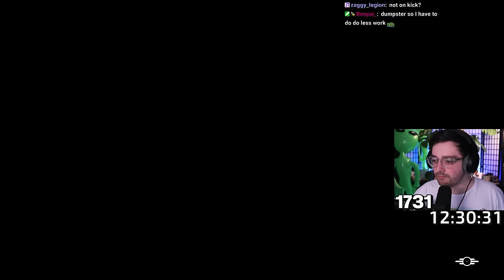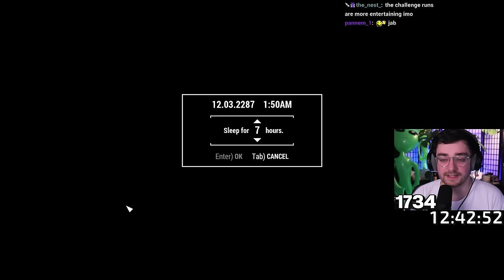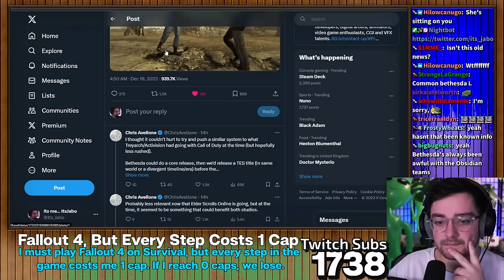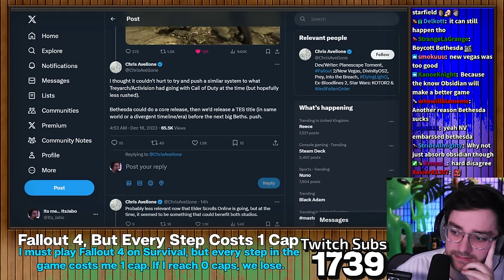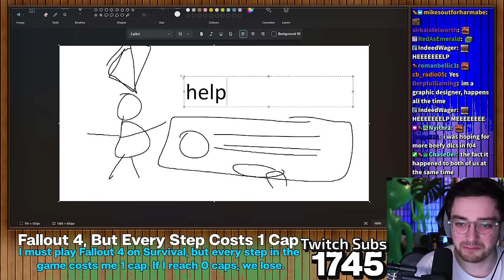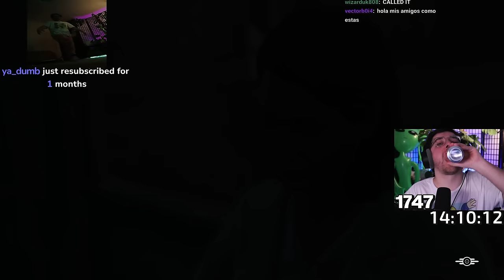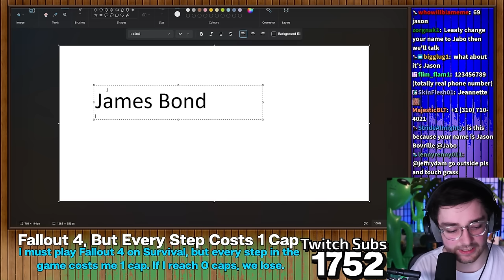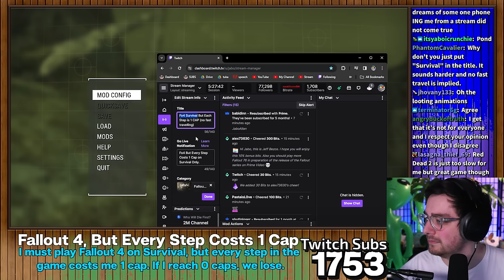This Fallout 4 Challenge is Getting Expensive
We're back in Fallout 4 with a new challenge idea, can you play Bethesda made Fallout 4 if every step costs a cap? Starting with only 500 of Fallout's currency, I tried to scavenge and trade my way through playing the game.

Stream Date: 18 December 2023

Stream Title: Fo4 But Every Step Costs 1 Cap - Survival